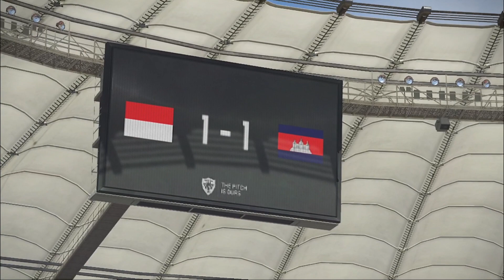Highlight INDONESIA VS KAMBOJA AFF MITSUBISHI ELECTRIC CUP 2022 || PES 2019 Update 2023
Highlight Indonesia vs Kamboja AFF SUZUKI CUP || Kompilasi goal cantik PES _ PES 2019 update transfer 2023

hallo gays, selamat datang di channel MISQUIN GMR
kali ini kita melanjutkan GAME PES 2019 UPDATE TRANSFER 2023
mungkin banyak dari kalian yang sudah tau game ini ya, ini adalah game sepakbola yang di kembangkan oleh KONAMI
game ini adalah pesaing dari game FIFA.
tapi untuk menentukan siapa game sepakbola terbaik, itu terserah pada playernya ada yg menyukai pes, ada yg fifa itu terserah masing masing
dan untuk kalian yg ingin menanyakan masalah mod yg saya pake bisa tanyakan ke kolom komentar, atau kalau tidak kirim pesan ke my Instagram misquin_gmr
ok, tanpa berlama-lama silahkan nikmati VIDEO yang saya buat
semoga bisa menghibur kalian yang menonton VIDEO ini ya

pes2019
pes indonesia
pes 2019 pc download
pes 2019 pc download full version
pes 2019 gameplay
pes 2019 mod liga indonesia
pes 2019 mod
pes 2019 mod 2022
pes 2019 mod 2022 pc
pes 2019 smoke patch 2022
pes 2019 smoke patch
pes 2019 smoke patch 2023
pes 2019 smoke patch 19.4.2
pes 2019 smoke patch 19.4.0
pes 2019 smoke patch 19.4.3
pes 2019 smoke patch face pack 2022
pes 2019 smoke patch download
pes 2019 smoke patch new season 2022
3rd place FIFA World Cup
final FIFA World Cup
Argentina juara
Argentina Champions FIFA World Cup Qatar 2022
trophy FIFA World Cup Qatar 2022
king messi
misquin gmr
Neymar jr
Kevin De Bruyne
Lewandowski
ferran Torres
Neuer
Harry Kane
Minamino
R  Doan
Son Hyun Min
mbappe
c. Ronaldo
a. Griezmann
a. rebic
lautaro martinez
di maria
martinez
k. Benzema
t. Muller
t. Kross
r. Firmino